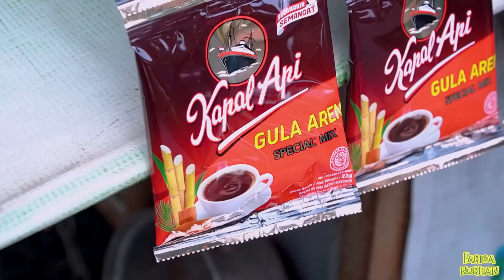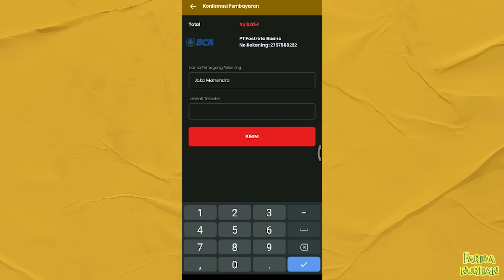BAKSO GONDRONG!! PREMANNYA BAKSO DAGING CINCANG DI TEBET!! 22 RIBU DOANG!!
Hallo Sahabat Omay…
Omay bagi-bagi KAPAL API SPECIAL MIX GULA AREN GRATIS JUGA GENGS!… 1000 Renteng Kapal Api Special Mix Gula Aren untuk 1000 REDEMPTION TERCEPAT!!!

Omay kasih tau caranya yoo!!

1. Buat akun pribadi di
2. Klik "Kapal Api Special Mix Gula Aren" pada kolom cari produk
3. Masukkan produk Kapal Api Special Mix Gula Aren ke keranjang belanja
4. Klik kurir pengiriman : JNE regular Rp. 9.000,-
5. Masukkan voucher "omayxkapalapi" di kolom voucher, klik gunakan voucher
6. Masukkan data diri seperti nama, alamat pengiriman, nomer telepon dan data yang dibutuhkan
7. Klik "Selanjutnya"
8. Lanjutkan pembayaran, konfirmasi pembayaran (Masukkan nama rekening dan konfirmasi transfer tulis "0") hanya untuk formalitas saja
9. Lalu klik "Kirim"
10. Tunggu proses pengiriman 2-3 hari menggunakan JNE Regular

Nahh… Kalau kalian yang mau samaan kaya Omay langsung order sekarang di Tokopedia atay Shopee, klik aja Kapal Api Store, cari Kapal Api Special Mix Gula Aren, 2 Paket isi 10 pcs cuma RP. 17.800,- aja, murah buangett kan!!!

LOCATION :
Bakso Gondrong
Jl. Tebet Raya No.92, Jakarta Selatan.